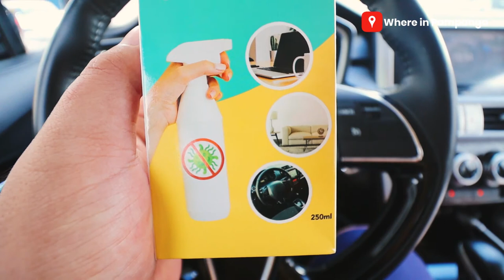New Normal Essentials MUST HAVE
Your handy New Normal Essentials Hygiene Kit is here. Protect yourself and your family by using this wherever you go. Also offers Power and Shine Anti-Microbial Disinfectant Spray for your cars, home interior and workspace.

Open for resellers!